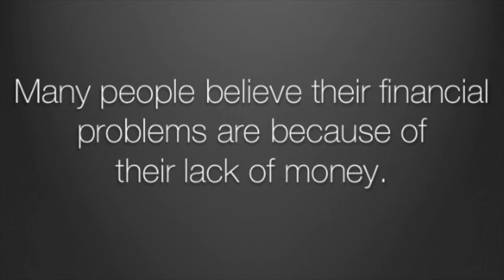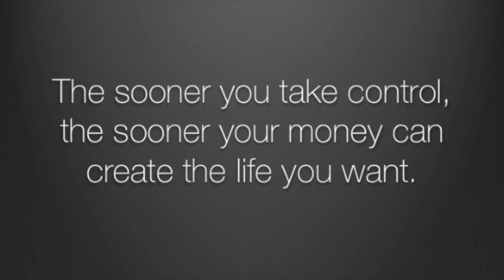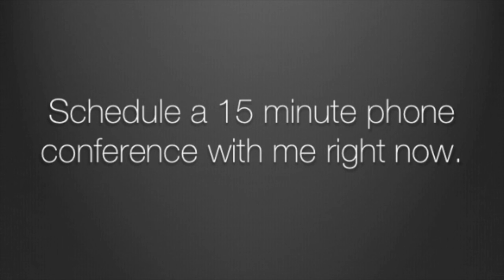How To Fix Your Finances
Your financial problems aren't an income issue, but a money management difficulty. I help create manageable finances that lead to a more comfortable life for those who are fed up with just getting by.

Check out this video now! If you want help taking control, please

Please watch my latest upload here:
"Provide More Value | Episode 3 | Empire Building with Jason White"

,.,.,.,.,.,.,.,.,.,.,.,.,.,.,.,.,.,.,.,.,.,.,.,.,.,.,.,.,.,.,.,.,.,.,.,.,.,.,.,.,.,.,.,.,.,.,.,. Need help fixing your credit?

Interested in working with my credit repair company, request a free credit consultation